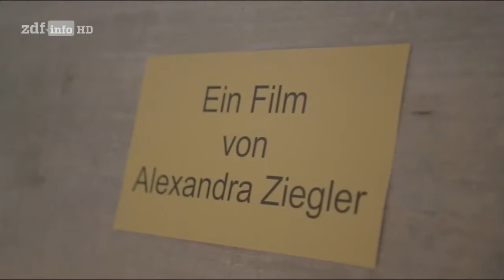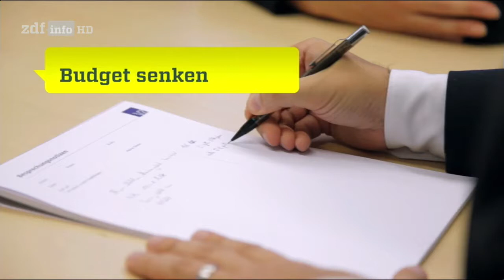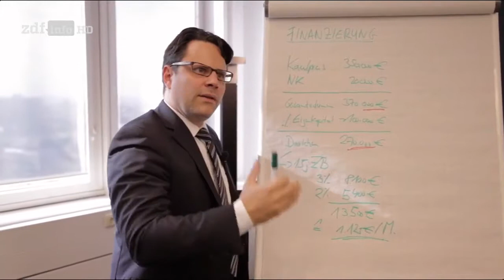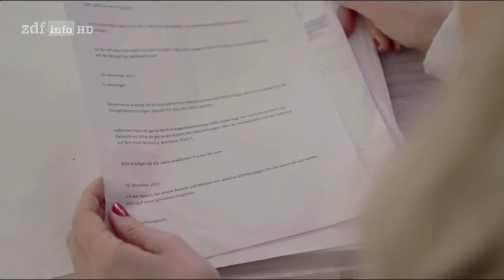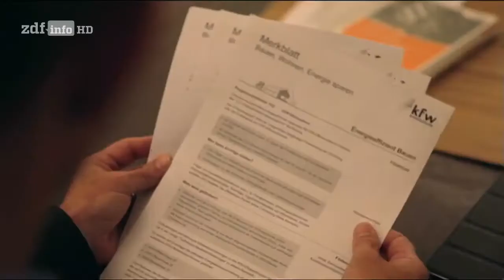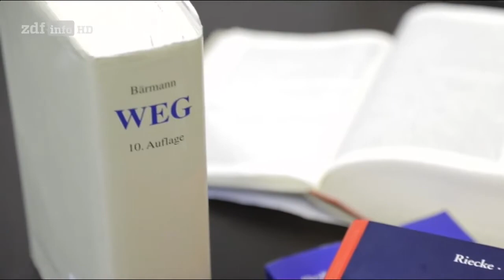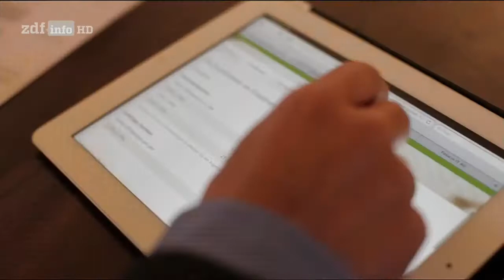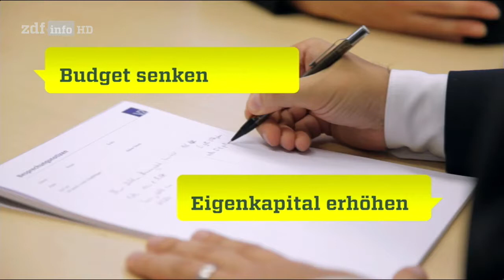Mein Haus, mein Geld, mein Risiko Dokumentation über Eigenheim Teil 1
Für wen lohnt sich die eigene Immobilie? Der Kauf eines Eigenheims ist meistens nicht die geplante Geldanlage - fast jeder Käufer macht Schulden, um sich Wohnung oder Haus leisten zu können.

Maren und Frank M. wohnen mit ihren drei Kindern in Hamburg-Ottensen. Ihre Wohnung ist feucht und zu klein für die größer gewordene Familie. "Wir möchten gerne kaufen und nicht mieten.

- JETZT MITGLIED DER INVESTMENT PUNK ACADEMY WERDEN!!! Der Investment Punk erklärt warum ein Eigenheim auf Pump in der Pampa keine gute Investition ist. Solche Immobilien.

Grüße aus Hollywood: Reportage Mein Geld Mein Haus Mein Risiko GERMAN DOKU Doku. Maren und Frank M. wohnen mit ihren drei Kindern in Hamburg-Ottensen. Ihre Wohnung ist feucht und zu klein.